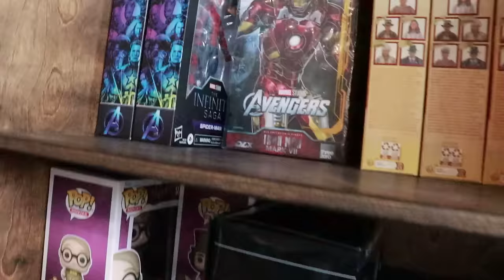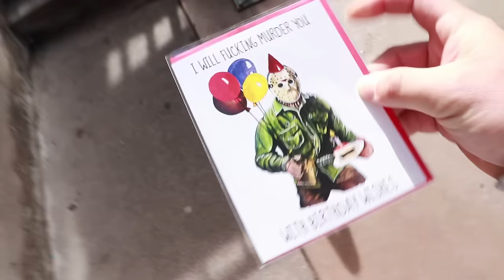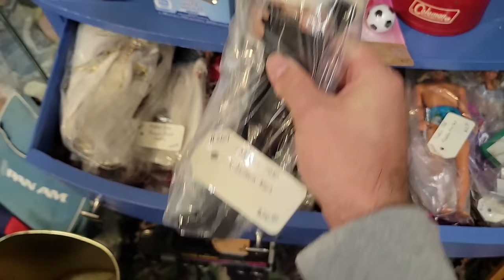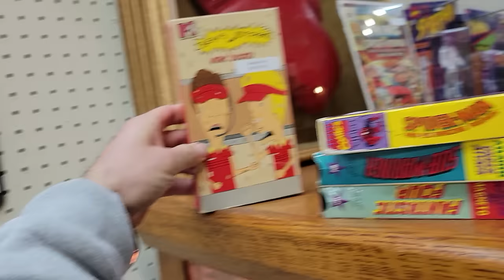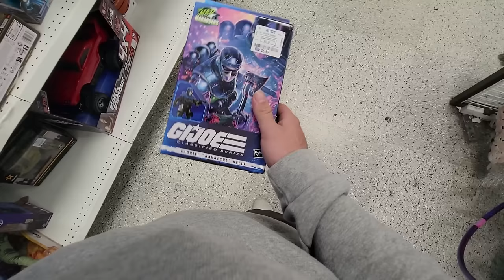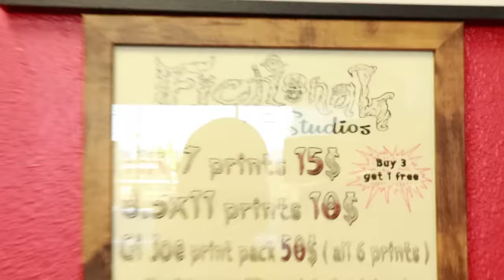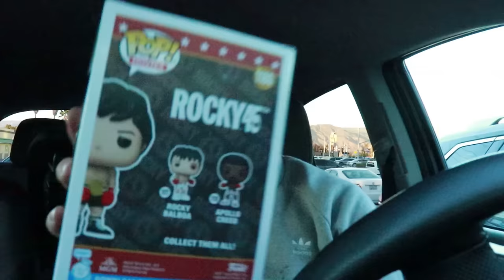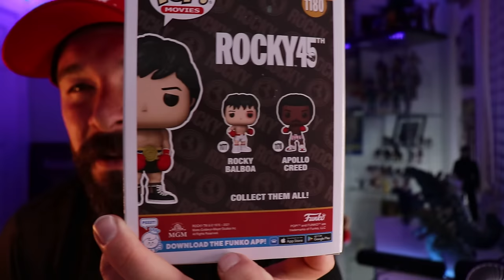I FOUND MARVEL LEGENDS AT A ANTIQUE SHOP!